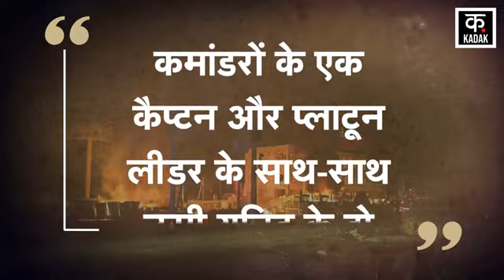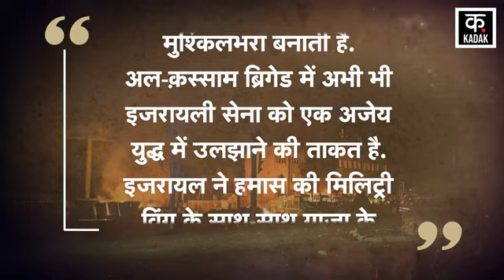Israel Hamas War: Al-Qassam Brigade ने IDF की तोड़ डाली कमर, हमास का Latest Attack | N18G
हमास की मिलिट्री विंग अल-क़स्साम ब्रिगेड इजरायली सेना के गले की वो फांस बनी हुई है. जो ना तो निकल पा रही है ना ही निगली जा रही है. लड़ाकों की फौज लगातार इजरायली सेना पर घात लगाकर ताबड़तोड़ हमले को अंजाम दे रही है. एक बार फिर ब्रिगेड के लड़ाके उत्तरी गाजा में इजरायली सेना पर कहर बनकर टूटे. समूह ने बताया कि जबालिया रिफ्यूजी कैंप में इजरायली सेना के वाहन को उड़ाया. इससे उसके परखच्चे उड़ गए. लड़ाकों ने शवाज विस्फोटक उपकरण का इस्तेमाल कर बड़ी चोट पहुंचाई. इस दौरान, बड़ी संख्या में इजरायली जवानों की जान चली गई.